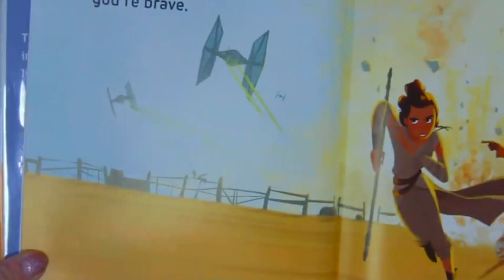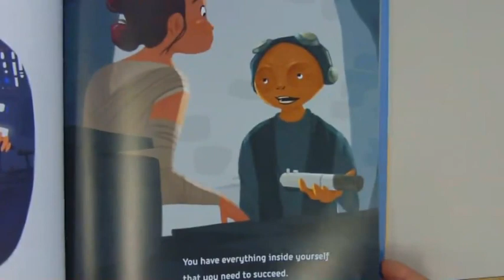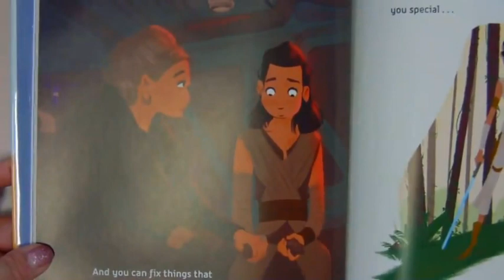The Galaxy Needs You Read Aloud